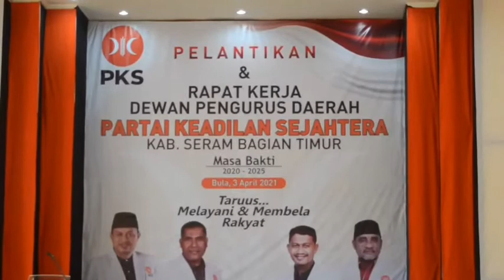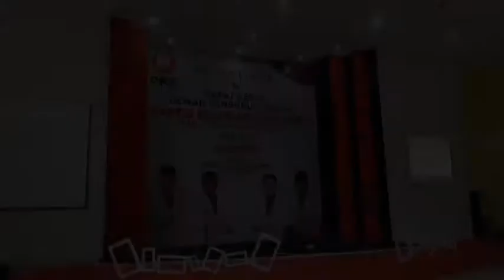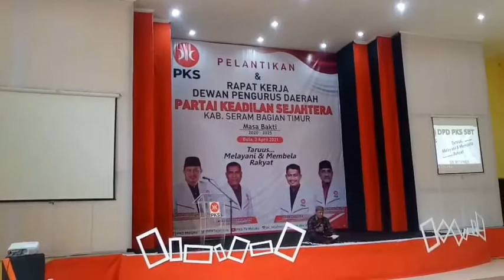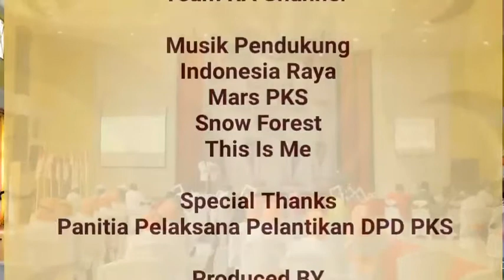Pelantikan DPD PKS SBT || Full (Part 1 - Opening)